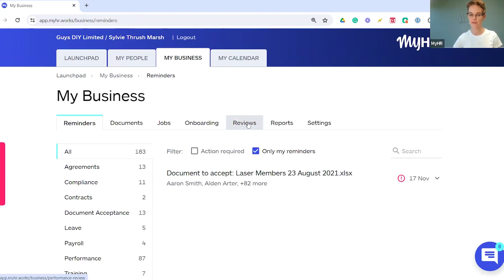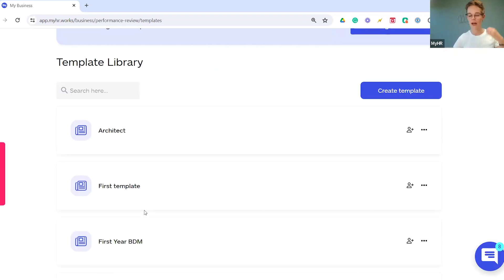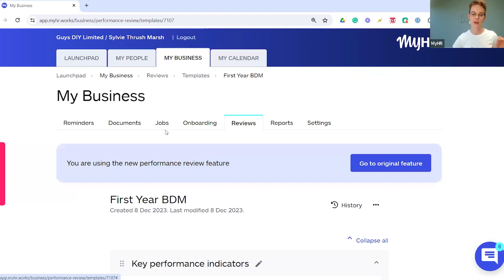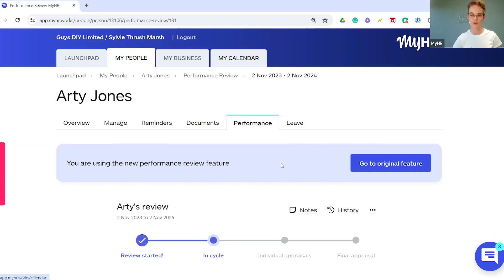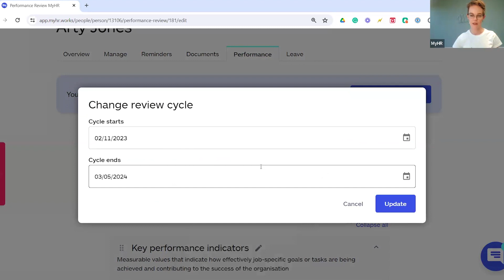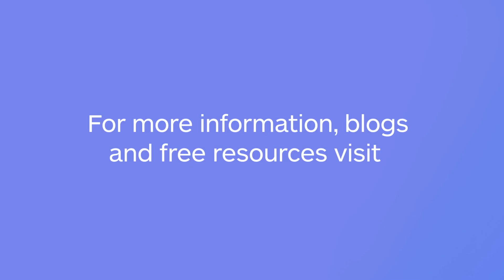Ask the HR Expert!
Dealing with a difficult employee? Trying to manage your teams’ expectations about pay rises? Wondering how to roll out a new drug and alcohol policy?

Join our first live Q&A session of the year, where our resident HR expert Sylvie Thrush Marsh will answer your weird and wonderful HR questions.

2023 was a bumpy ride for many small and medium enterprises (SMEs). Catastrophic weather events at the beginning of the year affected thousands, and the challenges continued with election uncertainty, rising inflation, increased living costs putting pressure on wages, labour shortages, and supply chain challenges.

Whether 2024 looks like more of the same, or you’ve got big plans for the year, join us to get expert HR input into your people questions, challenges, and plans.

This will be an interactive session with live Q&A – ask us anything!